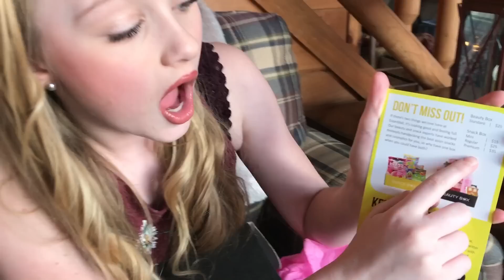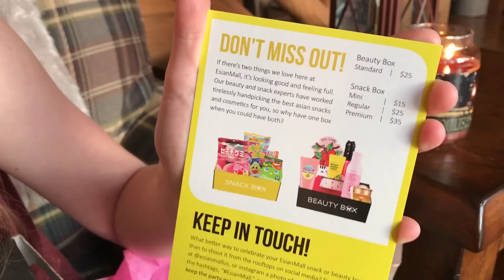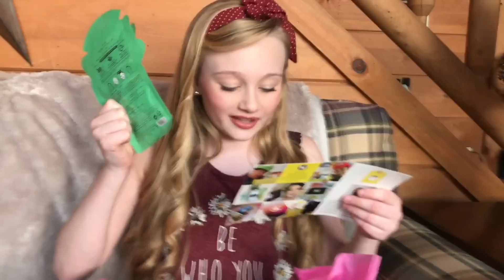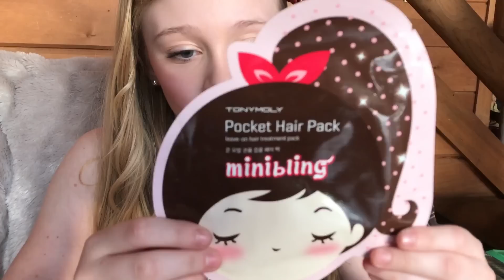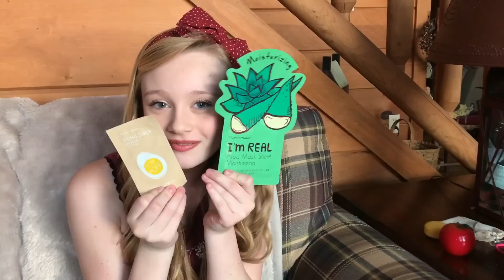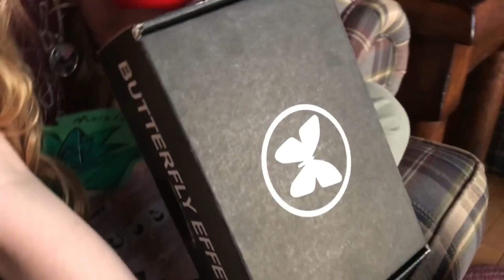Princess Ella unboxing Esian mall Korea Beauty Box.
Hey guys, so for something a little different I am opening a korean beauty box All the products were awesome and the box was super cute.
Love
Ella
xoxo

princess ella's world
3070 Lakecrest circle suite 400-264

my musical.ly is
ella_dancer_32